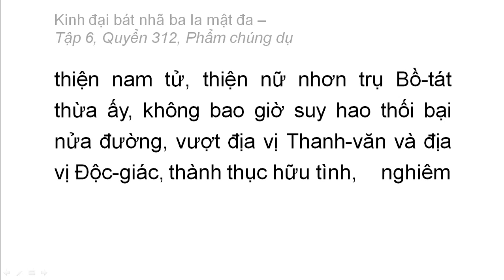Quyển 312: Kinh đại bát nhã ba la mật đa - Phẩm chúng dụ (rất hay) (312/600) (9)